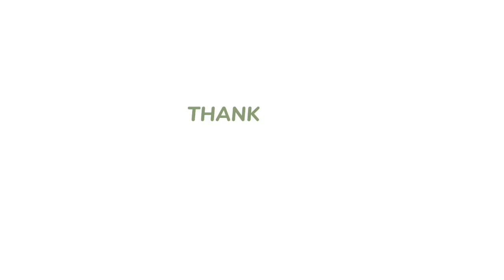BELANJA BARENG BOCIL ANABIA ,WALAH SAKING SENENGNYA SAMPAI GINI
assalamualaikum besti ,bunda kkaka apa kabar
nah hari ini kita lagi ke Indo grosir eh baby anabia seneng banget,seneng ngacak acak maksudnya
yuk simak vidionya sampai selesai
makasih happy watching